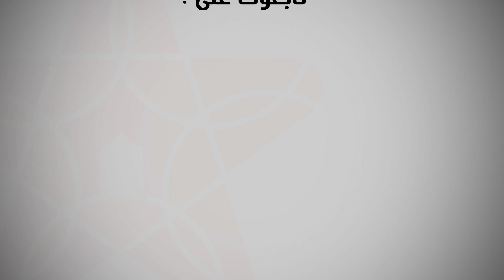مكناس...أجواء ليلة القدر تقاليد مغربية منذ القدم الزمان و إرث يتناقل من جيل الي جيل